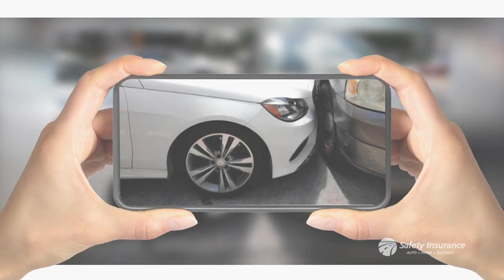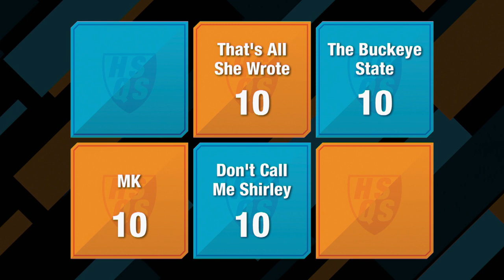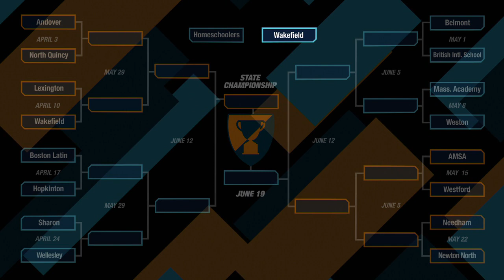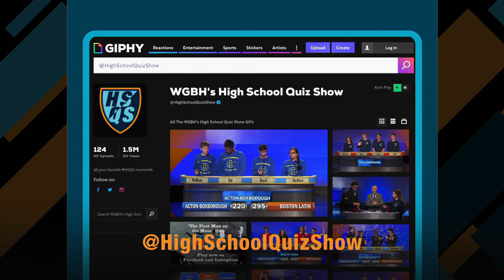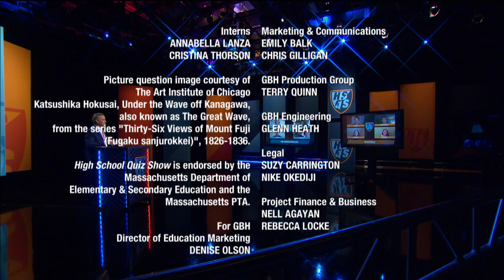The Homeschoolers vs. Wakefield | Season 12 Wild Card | High School Quiz Show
A new year, a new kind of season! Season 12 was filmed in March 2021, with students competing from Home and our host, Billy Costa in the Studio. Thanks to the hard work and dedication of the GBH Digital team, players used a unique system to input their answers and participate. The two teams playing in our Wild Card match are our first group of Homeschooled students and Wakefield Memorial High School. In a first appearance for both teams, it's a battle for the last spot in the bracket!

DON'T MISS AN ANOTHER NEW EPISODE, PREMIERING RIGHT AFTER THIS EPISODE!

Toss-up Round: 3:20
Meet the Teams: 7:12
Head-to-Head: 9:45
Category Round: 12:04
Lightning Round: 21:50

Major funding for High School Quiz Show is provided by Safety Insurance. Additional funding is provided by the Museum of Science, Massachusetts Teachers Association, XFINITY from Comcast, Eastern Bank, Emerson College, and Subaru of New England.